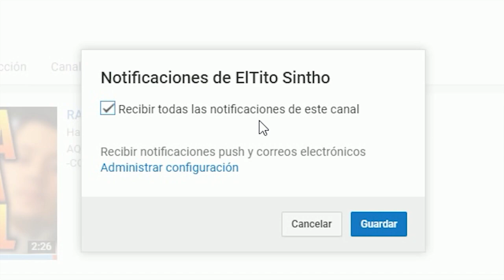UNA COPIA BARATA DE LOS YOUTUBERS FAMOSOS DE SURVILAND | LUCKY BLOCKS CON MACUNDRA Y MINILINK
► Soy una copia barata y sin visitas, like si lo piensas!

► Mi PC:

Procesador: Intel i7 6700
Memoria RAM: 16GB DDR4
Gráfica: NVIDIA GeForce GTX1060 6GB

► MI SETUP

Micrófono: SE 2200a
Interfaz de audio: Cakewalk Roland UA-25EX
Silla: ThunderX3 TGC15
Auriculares: Corsair VOID 7.1 Wireless
Teclado: Razer Blackwidow
Ratón: Razer Taipan
Alfombrilla ThunderX3 TMP40